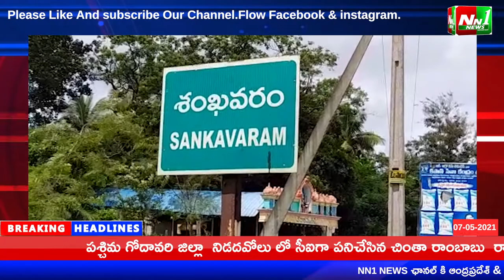తూ.గో.జిల్లా:శంకవరం గ్రామంలో పర్వత సుబ్బాయమ్మ జిల్లా పరిషత్ ఉన్నత పాఠశాలలో కోవిడ్ వ్యాక్సిన్.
తూర్పుగోదావరి జిల్లా:శంకవరం గ్రామంలో పర్వత సుబ్బాయమ్మ జిల్లా పరిషత్ ఉన్నత పాఠశాలలో 60 సంవత్సరాలు పైబడిన వారికి కోవిడ్ వ్యాక్సిన్.